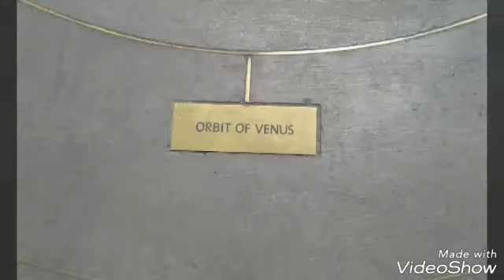I'm at Hollywood